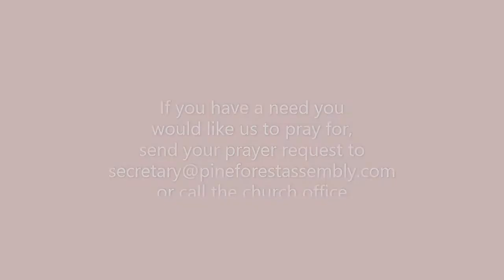Pine Forest Assembly October 16, 2022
Guest Speaker US Missionary Garrett McKenzie